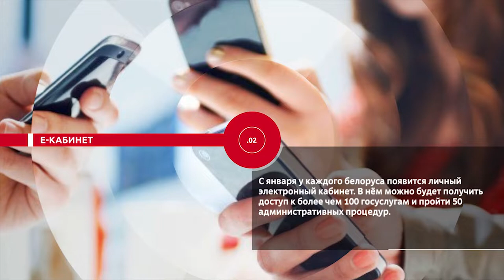НОВОСТИ ЭПИЗОДЫ 08 12 2020